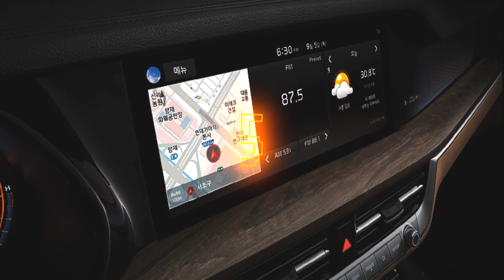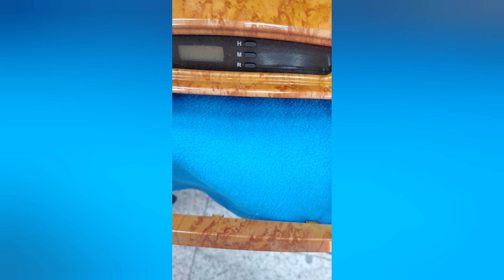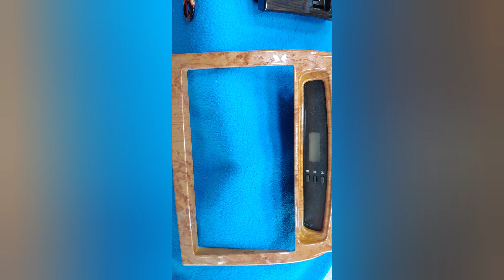내비매립시매립재도색을원한다면추가금발생